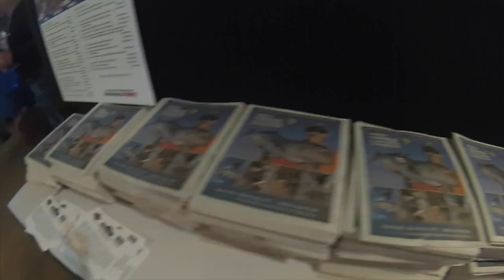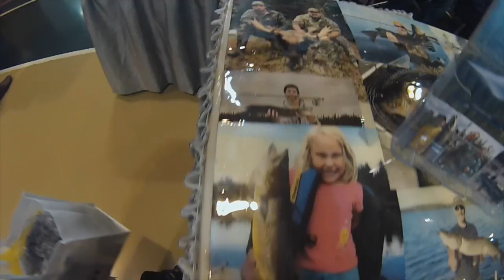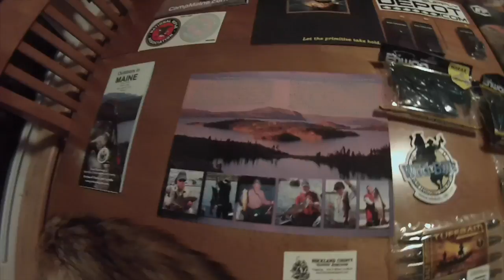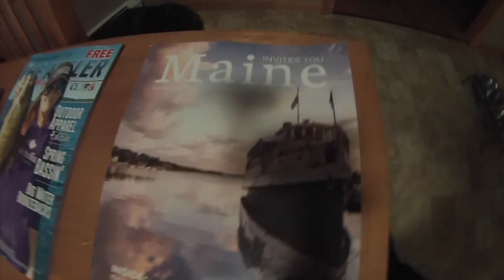FISHING SHOW!!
Fishing Show in suffern NewYork. At ROCKLAND COMMUNITY COLLEGE. powered by Grumman Pro CO.! In the next video you will see the seals.  RODS: DUCKETT FISHING 7 FOOT EXTRA HEAVY (JERKBAIT ROD) , BASS PRO TITANIUM 7 FOOT 9 INCH EXTRA HEAVY(FLIPPING ROD) AND DUCKETT 7 FOOT 3 EXTRA HEAVY ROD(CRANKBAIT ROD).                                                                  REELS: DUCKETT 360RB BAITCASTER 5:3:1,                                                       BASS PRO TOURNEY SPECIAL BAITCAST REEL 6:3:1                                                 AND DIAWA AIRD COASTAL 100HLA 5:3:1.                                        CAMERAS: GOPRO 3, GOPRO +, FUJIFILM AND CANON VIXIA HFR20.                                                                  FOLLOW ME ON INSTAGRAM: suffolk_bass_fishing                                              outdoorking_837                                             ap_new_york_bass                                            FOLLOW ME ON MY NEW FLIPAGRAM:          Apnewyorkbass                                                   CHECK OUT MY NEW BLOG:                          apnewyorkbass.blogspot.com                          SONGS:                                                           Hunting, Fishing and Lovin' Every Day- LUKE BRYAN                                                             GO- DONNIE TRUMPET                                     Broccoli- D.R.A.M (instrumental)                           CRUISE- florida-georgia line                                    DRUNK ON YOU- Luke Bryan.